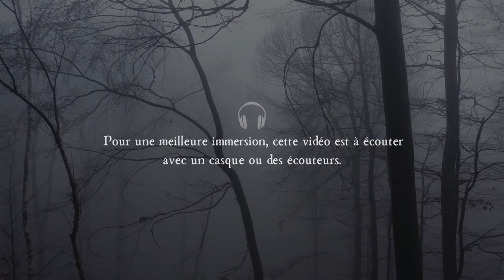Vos Histoires Paranormales #4 (quelqu'un marche dans le grenier...)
Je vous retrouve avec la 4ème vidéo de la série "Vos Histoires Paranormales" 👻  Et cette fois-ci, vous allez entendre un enregistrement qui va vous faire froid dans le dos 😬

☾ HISTOIRES :

0:00 INTRODUCTION
1:16 LA TRAPPE DE L'ENFANT
8:36 SAUVÉE DU BUS
12:17 ON NOUS OBSERVE...
17:35 LE GRAND-PÈRE & LE CHAT

LOVE ♡